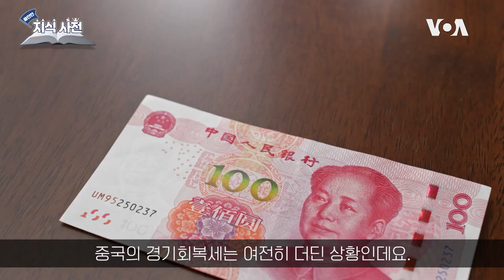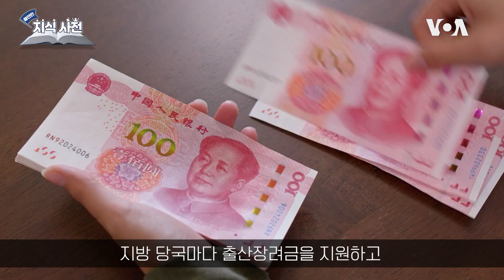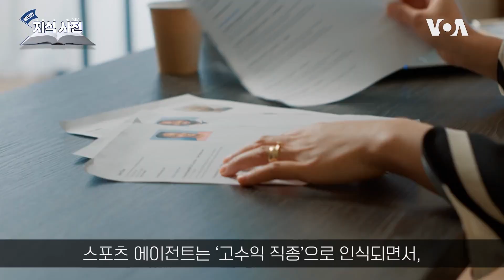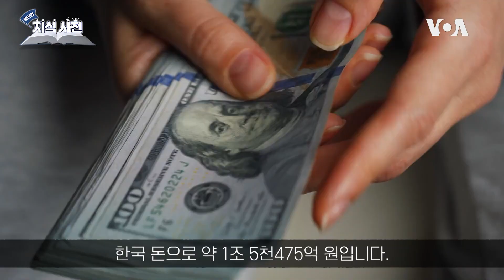[쓸만한 지식 사전] 결혼 못 하는 중국 ...‘인구 감소’ 직결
안녕하세요, 알아 두면 쓸만한 지식, 어디 가서 아는 척하기 좋은 이야깃거리들을 소개해드리는 ‘쓸만한 지식사전’입니다.

중국 젊은 층이 점점 결혼을 안 하고 있습니다. 인구 감소로 직결되는 이 현상, 어떤 사정인지 살펴보고요.

프로그램 후반에 ‘이건 몰랐네’ 코너가 이어집니다.

미국 4대 스포츠리그에서, 선수들의 에이전트가 얻는 수입은 정해진 한도가 있다? 없다?

한번 생각해보셨다가 정답 맞춰보세요. 자, 시작합니다.